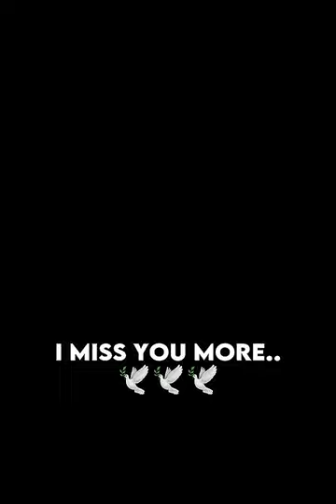I will miss you as a proud Aussie😥🕊